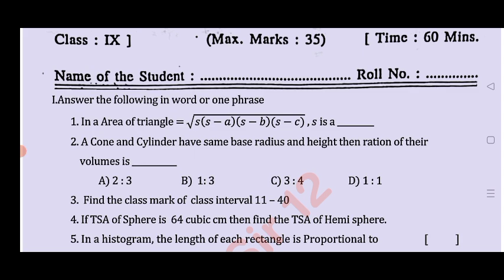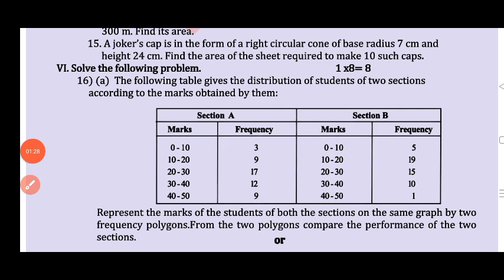💯Ap 9th class Self Assessment 4 model paper maths 2025|9th class maths self assessment 4 answer 2025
9th class fa4 mathematics question paper 2025 latest
Ap 9th class fa4 maths real question paper 2025 with answers
9th class maths self assessment 4 model paper 2025 ap
Ap 9th class Telugu fa4 maths question paper 2025 and answers
Ap 9th class fa4 exam maths question paper and answers 2025
Ap 9th class maths self assessment model paper 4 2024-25
Ap 9th class self assessment 4 maths real model paper 2024
Ap 9th class maths self assessment 4 model question paper 2025 with answers
Ap 9th class maths self assessment 4 model paper and answers 2025
Ap 9th class self assessment 4 model paper maths answer key 2025
Ap9th class self assessment 4 maths real paper 2024-25
Ap 9th class maths self assessment 4 model paper answer key 2025
9th class maths fa4 question paper 2025
9th class fa4 maths question paper 2024-25
9th class fa4 maths question paper 2024-25
ap 9th class fa4 maths question paper 2025 leaked
9th class maths fa4 question paper and answers 2025 Ap
ap 9th class fa4 maths question paper and answers 2025
ap 9th class fa4 maths real question paper latest 2024-25